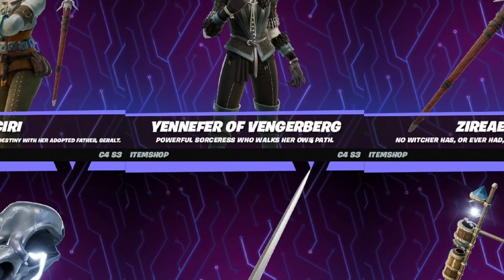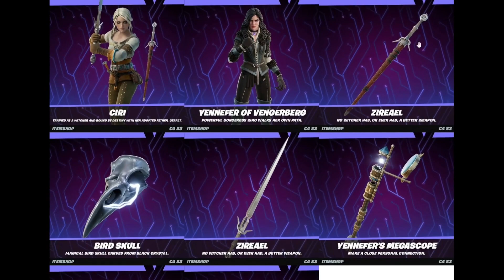CIRI & YENNEFER OF VENGERBERG Bundle Showcase | Fortnite x The Witcher